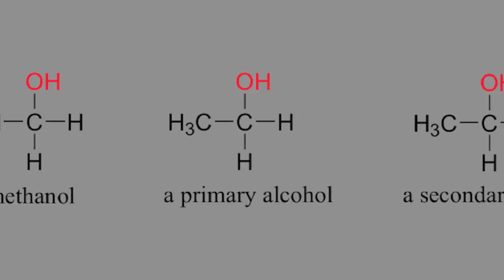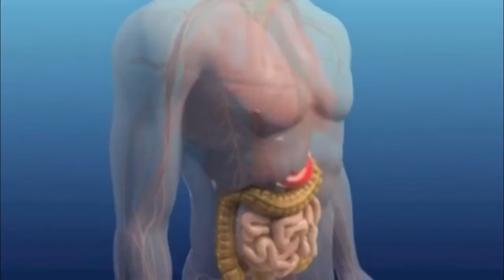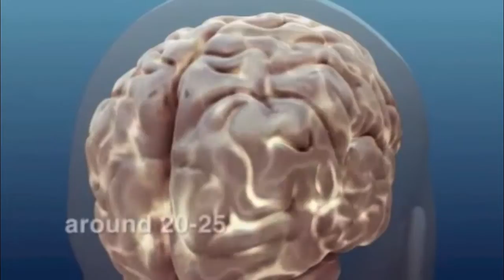Alcohol - chemistry video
A great video that tells you the basics of alcohols and gives you information on what it does to your body.